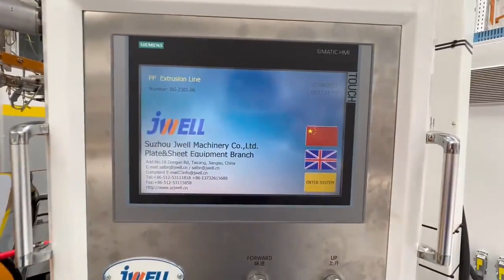PP PS sheet | High capacity PP PS sheet extrusion line